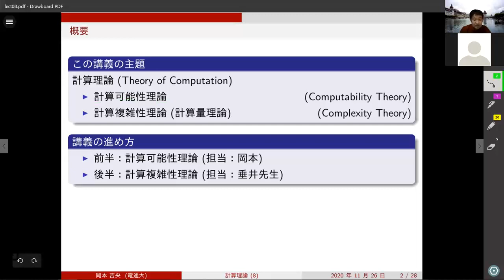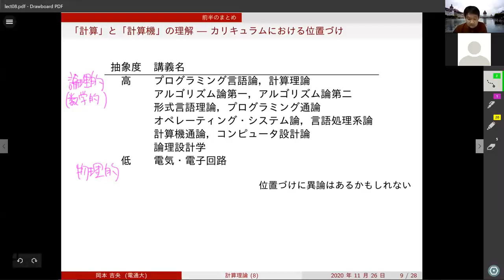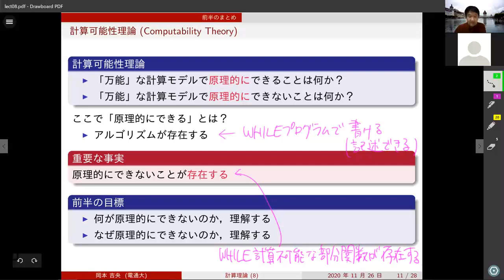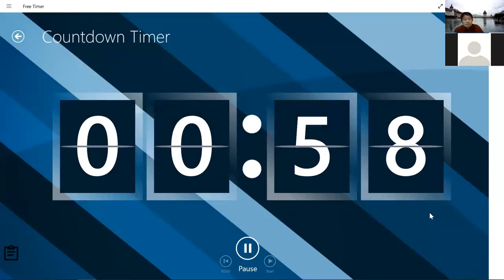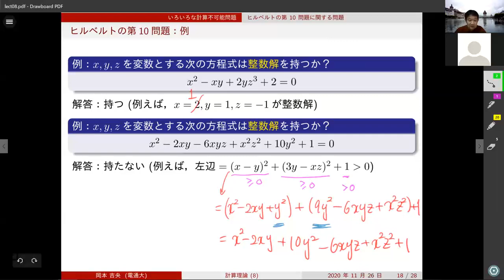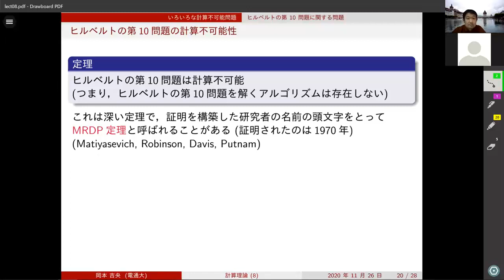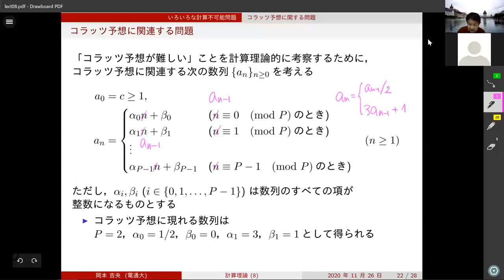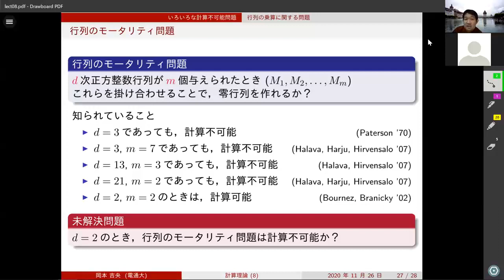計算理論 (第8回) 前半のまとめ 2020年11月26日